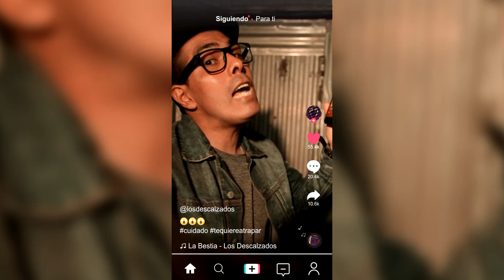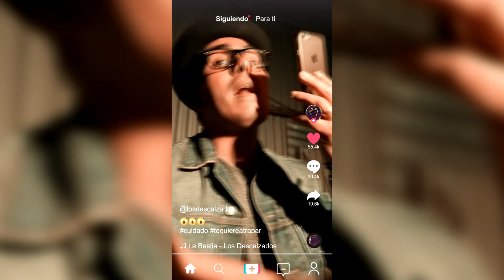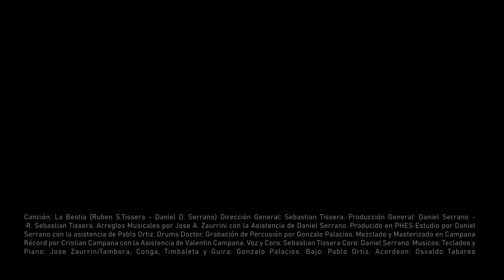Los Descalzados - La Bestia (Video Oficial)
Letra: La Bestia

Se soltó la bestia, anda libre en la ciudad
sus colmillos afilados y su labia peculiar
Anda el león rugiente, buscando devorar
A una presa fácil, en sus redes caerá
No hace mucho tiempo, se babeaba en el papel
ahí estaba impresa, su imaginaria presa
alimento de ratones, arriba del placard
escondida en el baño, difícil de encontrar

LA BESTIA, LA BESTIA
YA TIENE CELULAR
TIENE UNA CUENTA EN FACEBOOK,
 TIK TOK E INSTAGRAM
LA BESTIA, LA BESTIA SU HAMBRE
QUIERE SACIAR, TAN SOLO CON UN CLIC HOY PUEDE DEVORAR

YA TIENE CELULAR
LA BESTIA, LA BESTIA SU ALMA

hoy le sirven el menú, la bandeja en sus manos
se devora lo que encuentra, no termina de saciarlo
carne de ternerita, tan solo con un clic
Delivery es la cita, hoy puede elegir
como suelta su melena, así es libre su accionar
Su gula es la lujuria, hasta dice que es normal
Que alguien la detenga, hasta donde va a llegar
Legalizar su apetito?, a la bestia hay que parar.